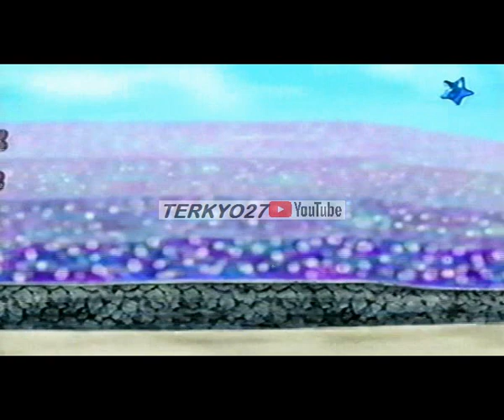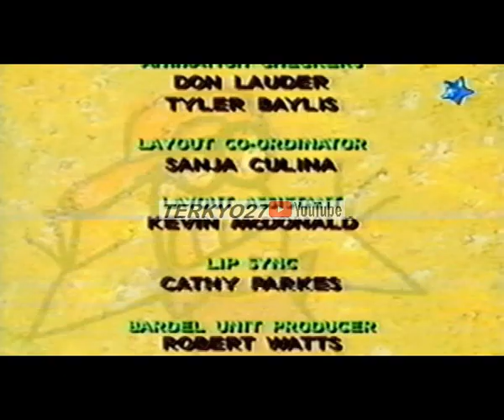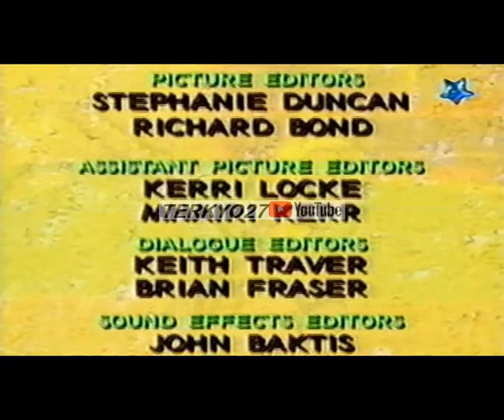📼Los Grafitos Magickids